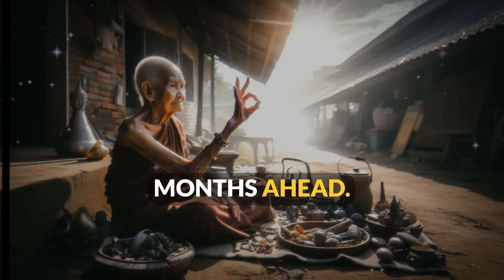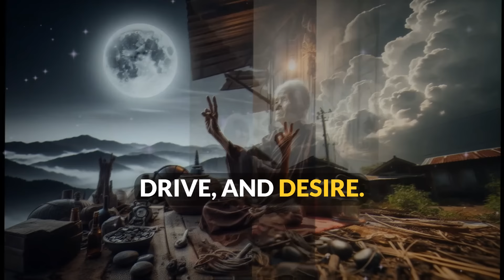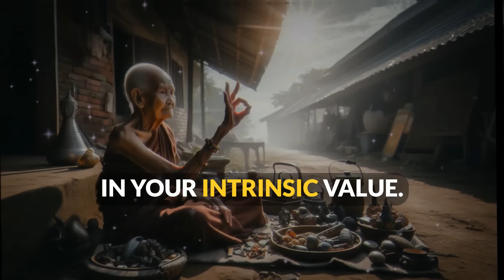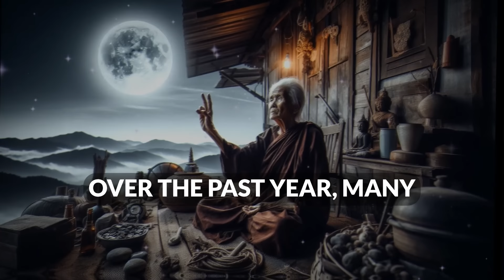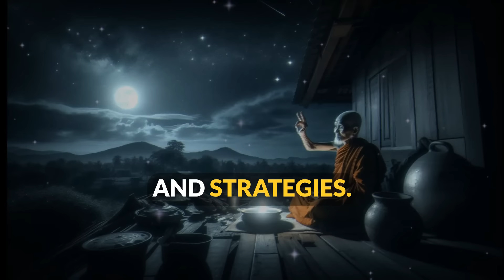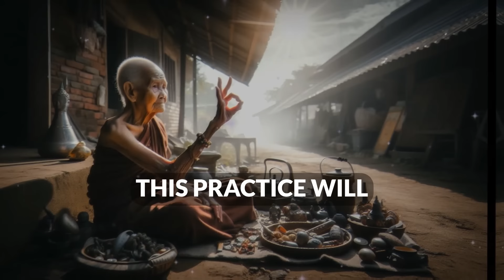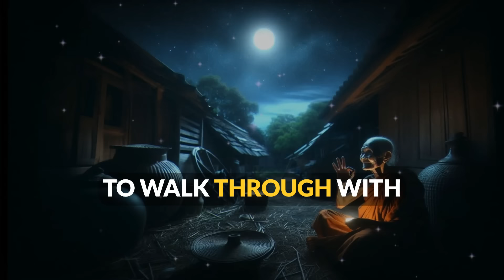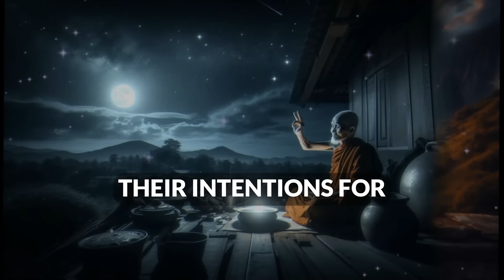🌕 5 Zodiac Signs That Will Get Rich After 17th October 2024! Full Super Moon! 🌕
In this exciting video, we delve into the astrological predictions surrounding the full supermoon on October 17, 2024, and how it will impact your financial future. This celestial event is set to bring transformative energy that could lead to significant wealth and prosperity for five specific zodiac signs!

✨ In this video, you will learn:

Which 5 zodiac signs are poised for financial success after the full supermoon.
How the energy of the full supermoon amplifies opportunities for wealth creation.
Specific strategies and insights tailored to each zodiac sign to maximize financial gains during this lunar phase.
The importance of aligning your goals with cosmic energies to attract abundance into your life.
🔮 Astrological Highlights: As the full supermoon illuminates the night sky, its powerful energies will create a perfect storm for financial breakthroughs. The lunar energies are known to enhance intuition, open new pathways, and invite abundance. Find out how this cosmic phenomenon uniquely affects the financial prospects of Taurus, Virgo, Capricorn, Pisces, and Scorpio!

💰 Key Points Covered:

The significance of the full supermoon and its historical impact on wealth.
Personal stories and testimonies from individuals who have experienced financial success during similar celestial events.
Tips on how to harness this energy effectively, including rituals and affirmations to invite wealth and prosperity into your life.